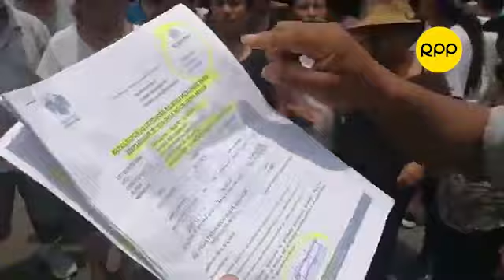Empresa inmobiliaria utiliza agua de matriz y deja sin servicio a vecinos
Vecinos de Santa Anita denunciaron que la empresa inmobiliaria Besco utiliza el agua de la matriz que se distribuye a la comunidad dejándolos sin servicio. Demandan presencia del alcalde José Luis Nole Palomino.